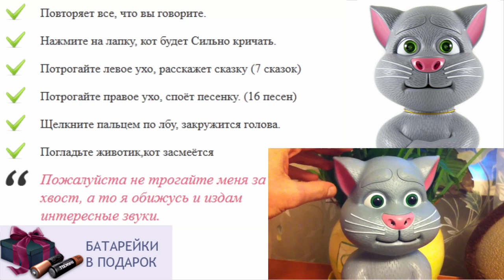Детские говорящие игрушки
игрушка кот рассказывает сказки
картинки интерактивные игрушки
самодельные игрушки для детей
игрушка говорящий кот том скачать
лучшая игрушка для ребенка 5 лет
игрушки для ребенка 7 месяцев фото
игрушки для детей 12 лет
как хомяк повторюшка оптом
когда ребенок держит игрушку
игрушка для ребенка на новый год
игры собака повторюшка играть
игрушки для детей 5 месяцев
интерактивные игрушки для взрослых
говорящие игрушки скачать бесплатно
купить говорящую игрушку в спб
игрушки оптом для детей
купить игрушки для детей
влияние игрушек на развитие ребенка
что подарить детям на выпускной
развивающие деревянные игрушки для детей
ребенок ломает игрушки
том повторюшка играть
заказать хомяка повторюшку
говорящий хомяк игрушка
консультация для родителей игрушка в жизни ребенка
игрушки для ребенка 3 5 года
можно ли подарить квартиру ребенку
игрушки в ванну для детей
описание игрушек для детей
игрушки для ребенка 8 месяцев своими руками
лучший подарок ребенку
купить игрушку планшет кот том
игры повторюшки бесплатно
белка повторюшка
игрушки по возрасту для детей
как маша повторюшка видео
как хомяк повторюшка купить
игрушки для детей фигурки животных
говорящая кошка игрушка
как хомяк повторюшка в самаре
игрушки для развития ребенка до года
сколько стоит игрушка говорящий хомяк
интернет магазин интерактивных игрушек
игрушки для детей от года
интерактивные говорящие игрушки
интерактивные игрушки для девочек
говорящий как хомяк повторюшка бесплатно
игрушки для детей от 10 лет
игрушки для детей 2 х лет
программа повторюшка
лучшая игрушка для ребенка 1 5
ребенок бросает игрушки
онлайн игрушки для детей
как сделать говорящую игрушку
подари новый год детям
игрушка интерактивная миньон
игрушка говорящий кот повторюшка
игрушки для детей 4 лет
кот том повторяет слова
игрушка для ребенка 1 год своими руками
купить деревянные игрушки для детей
игрушка антистресс кот
интерактивный хомяк повторюшка
интерактивные игрушки furreal
игрушка для ребенка полтора года
игрушка кот том повторюшка
игрушки для детей аврора
кот повторюшка купить
игрушка в жизни ребенка
кот леопольд игрушка
игрушки для детей четырех лет